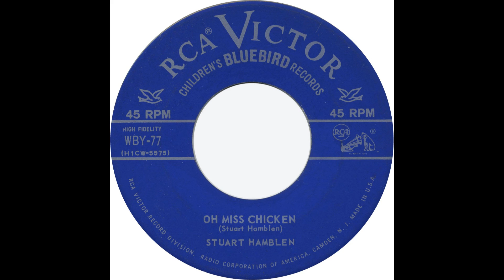Stuart Hamblen - Oh Miss Chicken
From the RCA Victor Bluebird Children's Series 45, released circa 1957.